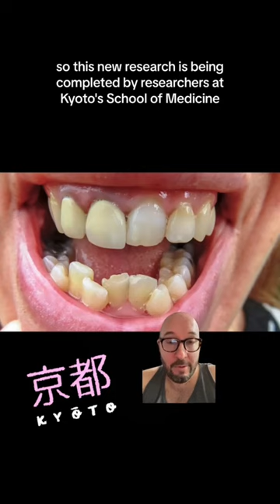Japanese scientists are planning human clinical trials for a tooth-regeneration drug 🦷 🇯🇵